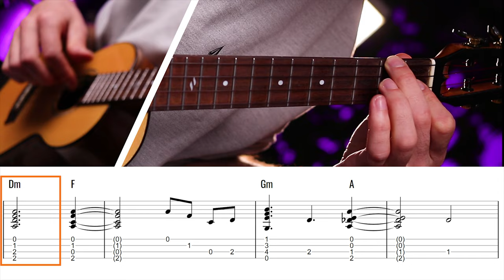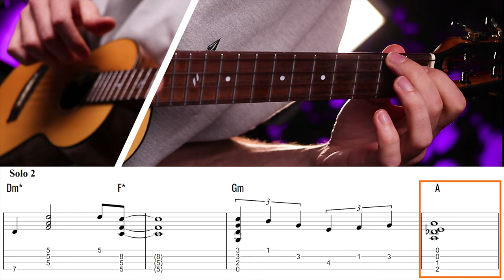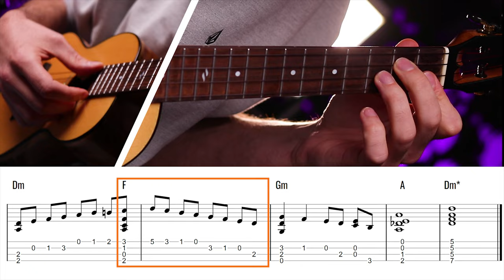Buena Vista Social Club - Chan Chan (Ukulele Fingerstyle) - LOW G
This is my Low G ukulele fingerstyle arrangement for "Chan Chan"